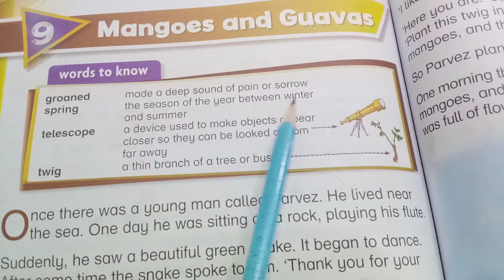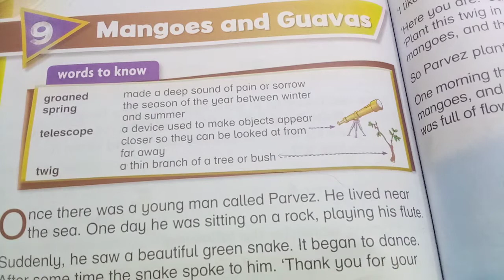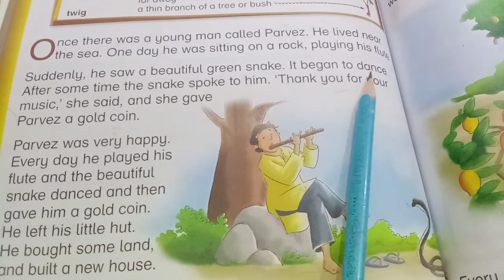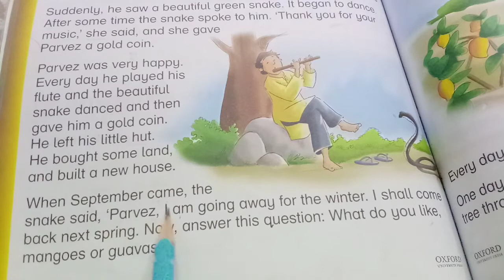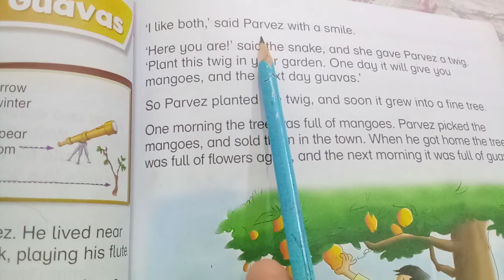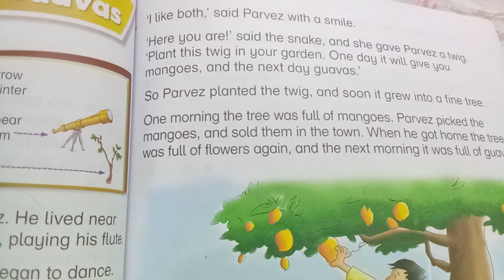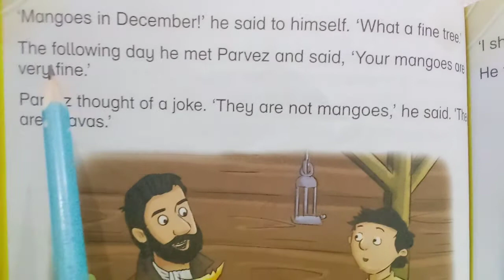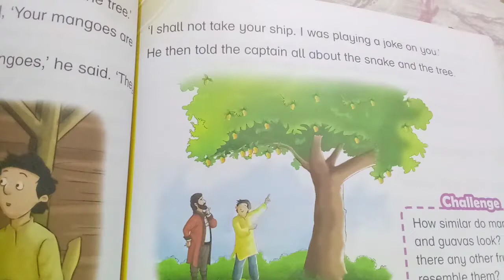New Oxford Modern English Grade Two Unit #9 Mangoes and Guavas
words to know
reading with translation book page #74
reading with translation book page #75
reading with translation book page #76
reading with translation book page #77